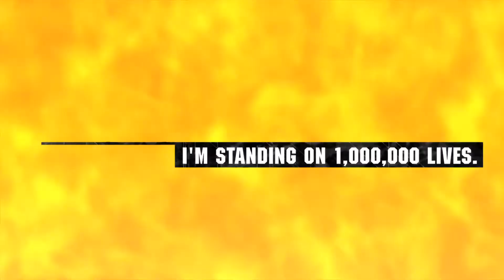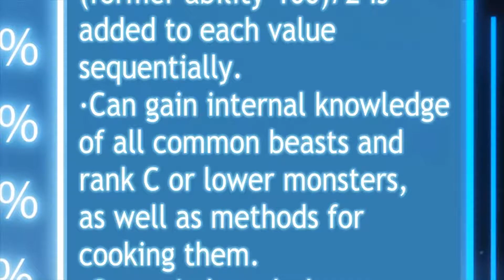THE TENTH REQUEST IS IMPOSSIBLE!! Standing on a Million Lives Episode 2 Review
Yotsuya Yuusuke saves Shindou and Hakazaki from the Troll with the help of the faceless being due to him reaching rank 10 because of this he was able to receive a new job which was the roll of chef and slice open the Troll's Stomach in order to bring them back to life. Yotsuya Yuusuke really pulled through in Episode 2 as he did much reflection in his life on his past self and worked through it to develop a new found relationship with his Team and Himself. After finding out though what may happen to his home in the real world after the tenth quest he must now find a way to prevent the destruction of the future with the help of Shindou and Hakazaki.

 I'm Standing on a Million Lives

Enjoy This Review!